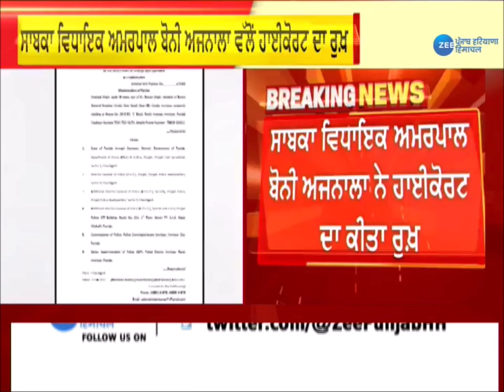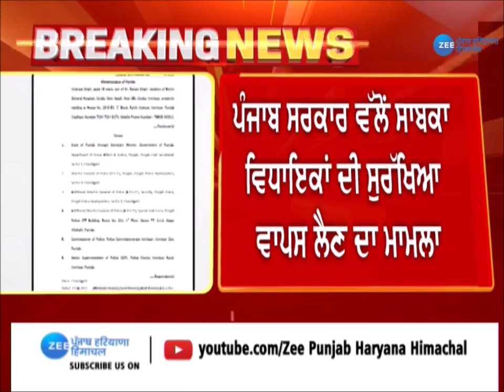Bikram Majithia ਨੂੰ ਜਾਨ ਦਾ ਖ਼ਤਰਾ ! ਸੁਰੱਖਿਆ ਵਾਪਸ ਲੈਣ 'ਤੇ 'ਇਸ' ਵਿਧਾਇਕ ਨੇ ਕੀਤਾ HC ਦਾ ਰੁਖ | Zee PHH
Bikram Majithia ਨੂੰ ਜਾਨ ਦਾ ਖ਼ਤਰਾ ! ਸੁਰੱਖਿਆ ਵਾਪਸ ਲੈਣ 'ਤੇ 'ਇਸ' ਵਿਧਾਇਕ ਨੇ ਕੀਤਾ HC ਦਾ ਰੁਖ